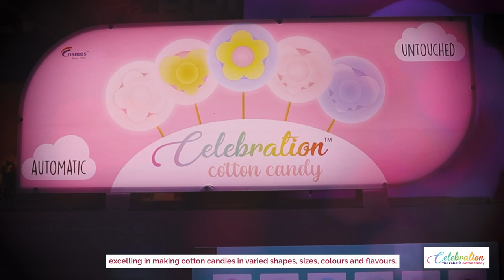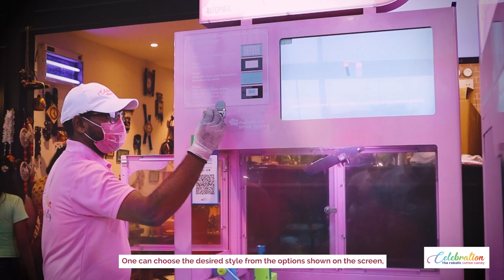Cotton Candy Machine (Celebration Cotton Candy) Corporate/ Feature Film: Made by Uni Square Concepts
This is the corporate film, which we have made for our client: Celebration Cotton Candy (Cotton Candy Machine). Celebration, the robotic cotton candy, is a unique and innovative brand, excelling in making cotton candies in varied shapes, sizes, colors and flavors using a cotton candy machine. They are the first brand in India, to conceptualize and provide untouched, hygienic and fully automated cotton candies which are made by a advanced cotton candy machine. The cotton candies are available in 16 different shapes! The fascinating cotton candy machine of Celebration, the robotic cotton candy, designes cotton candies using attractive and charming colors, along with all the high-end equipment for the production of candy floss!

Know more about the corporate film production services provided by us